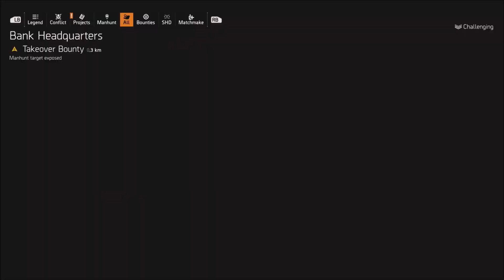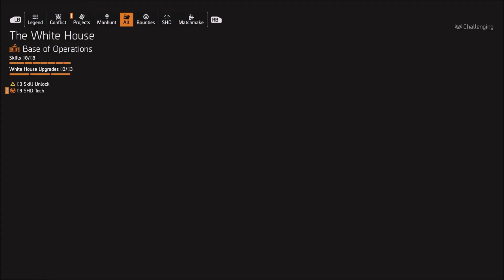The Division 2 - Sgt Daniels - Manhunt Target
Hey Guys Heres The Second Manhunt Target :) and More Lore On The Faye Lau Files .